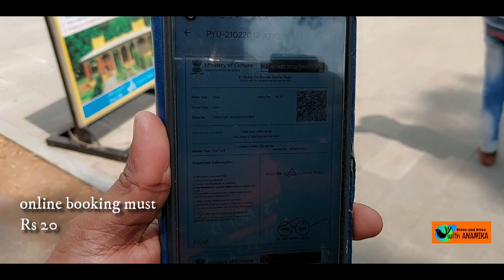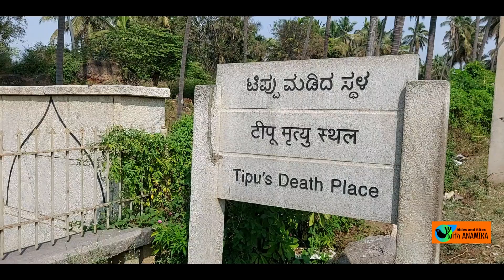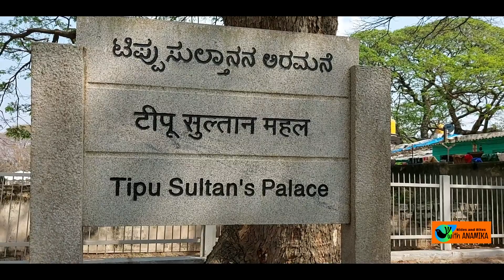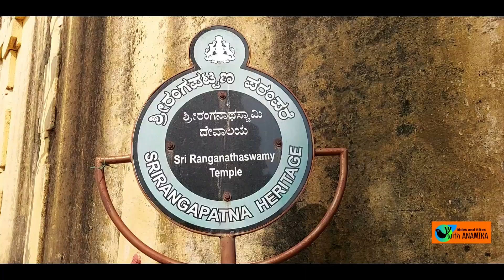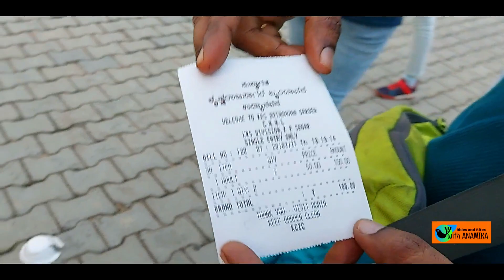Mysore Tourist Places | Mysore Tour Plan | Srirangapatna Tourist Places | Dariya Daulat Baag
MUSIC CREDIT

Rides And Bites With Anamika